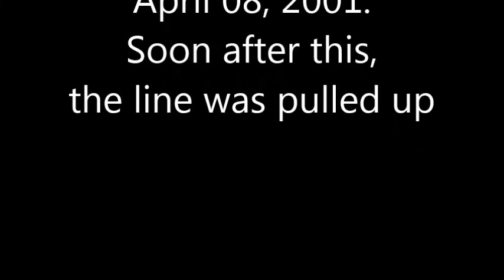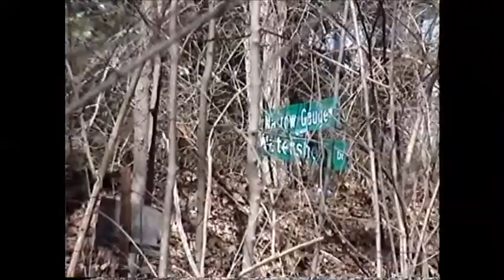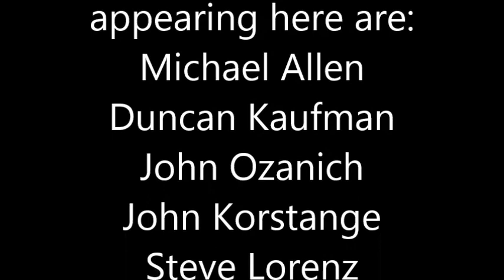Harold Allen - 2 Shays over the line one last time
Join us for the last logging session on April 2001 before the rails were pulled up and the equipment put away till Shay 4 found a new life.